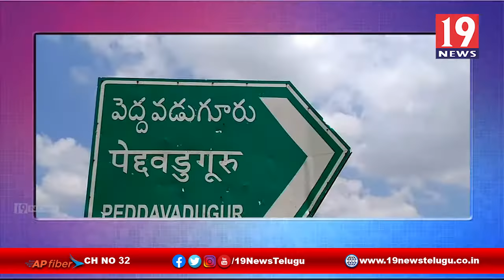భారీ వర్షాలకు కుప్ప కూలిన ఇళ్ళులు - సహాయం కోసం బాధితులు - అనంతపురం జిల్లా